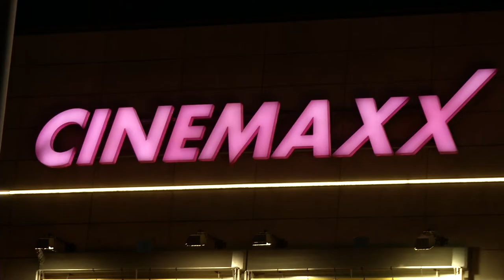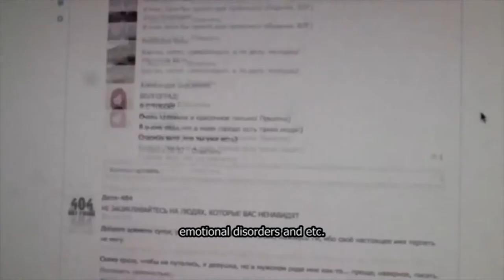Roter Teppich - Timbuktu mit "Peter Lohmeyer", "Pheline Roggan" - filmfestblog.de